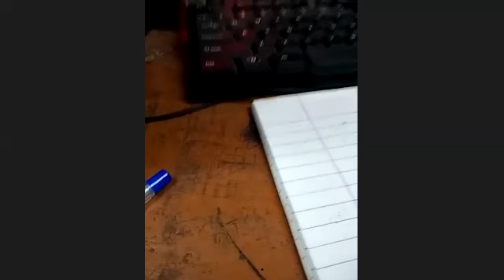5 aug class 11 phy